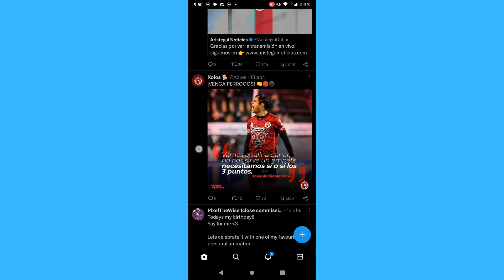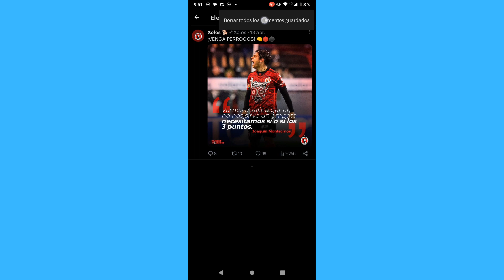Cómo ver los elementos guardados en Twitter